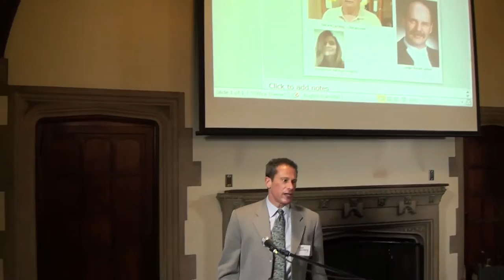Beer Without Borders: The Comeau Case and the Future of Interprovincial Alcohol Law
With Ron Podolny, Arnold Schwisberg & Ian Blue.

Filmed on January 9 2016 at the Canadian Constitution Foundation's 2016 Law & Freedom Conference.